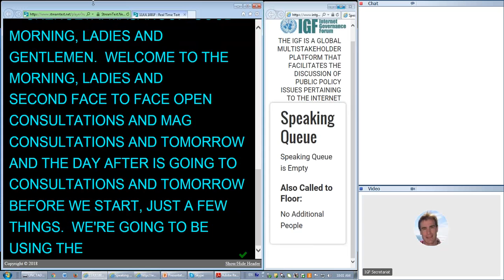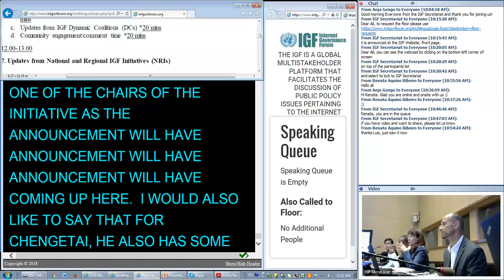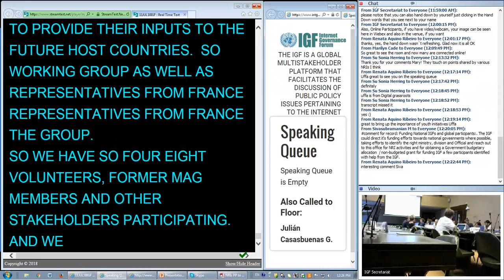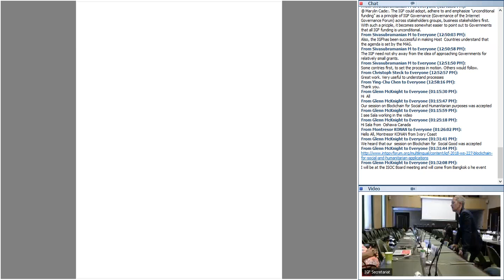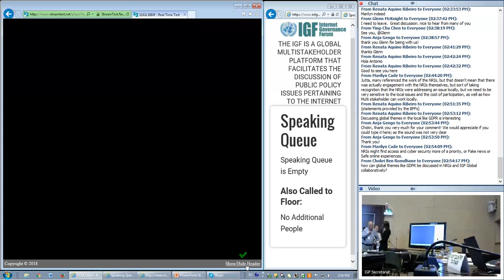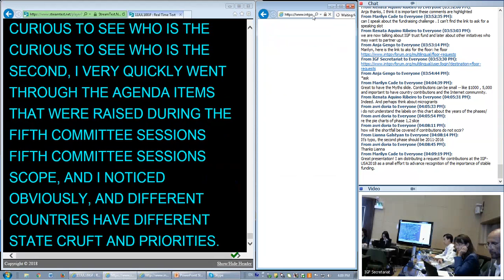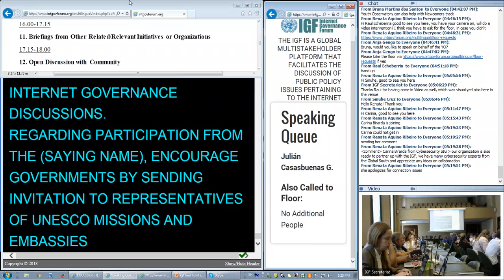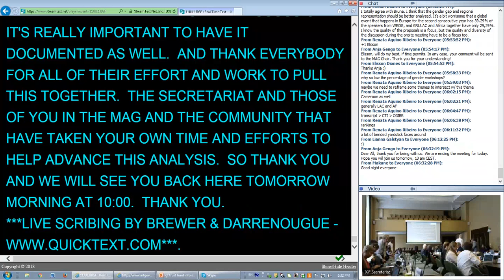IGF 2018 Second Open Consultations and MAG Meeting Day 1